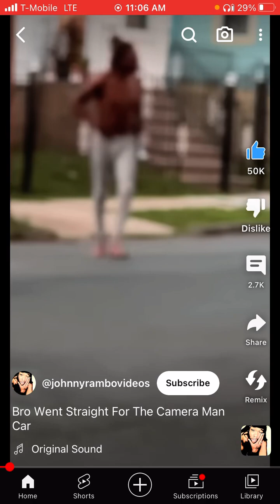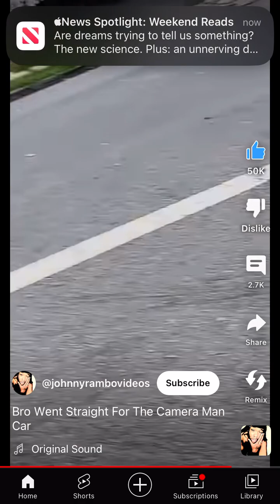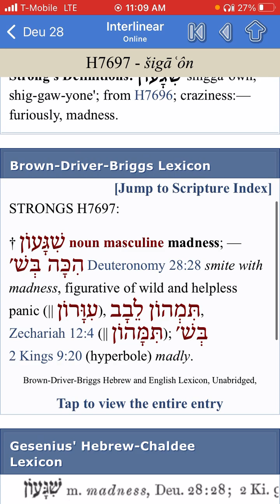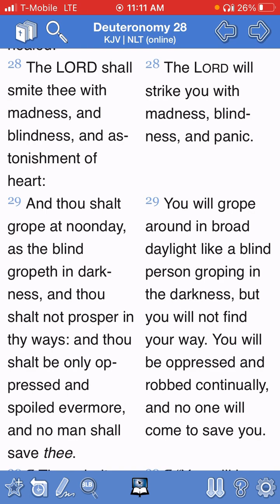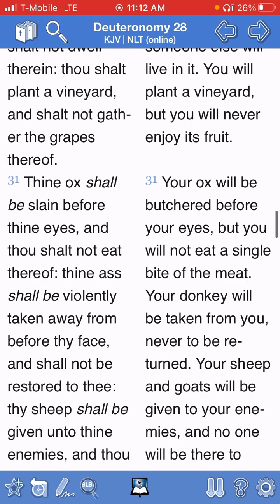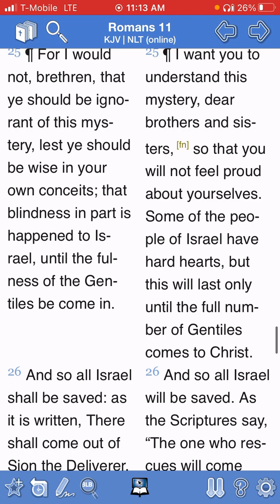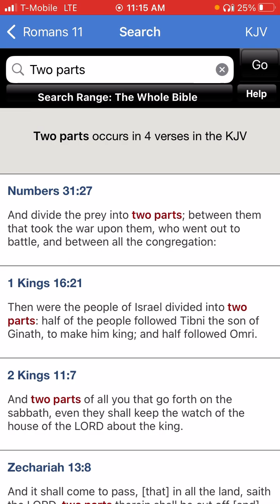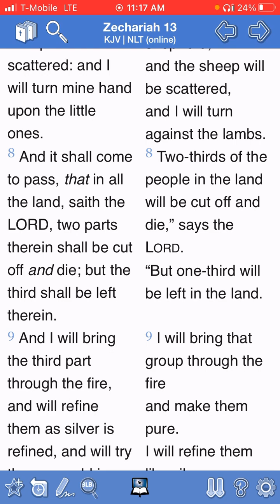Jake is Buggin TF out out here Dawg!!! 😳🤯 the Curses.. Get off them Drugs & cut them Dreads 🚫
& HERE …